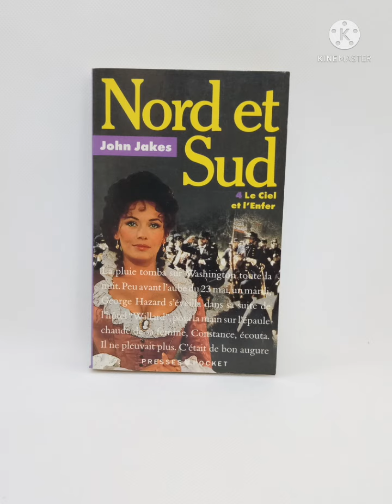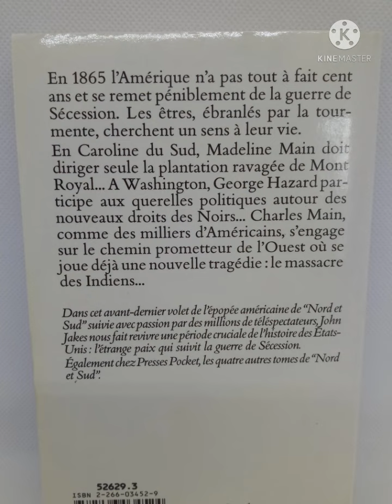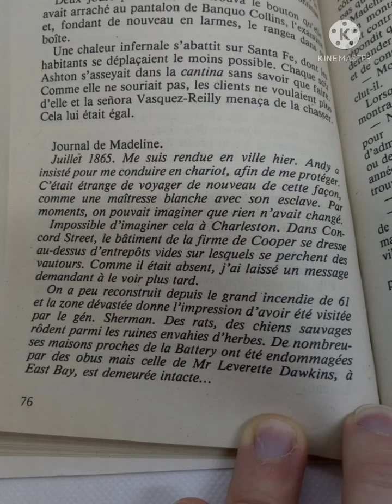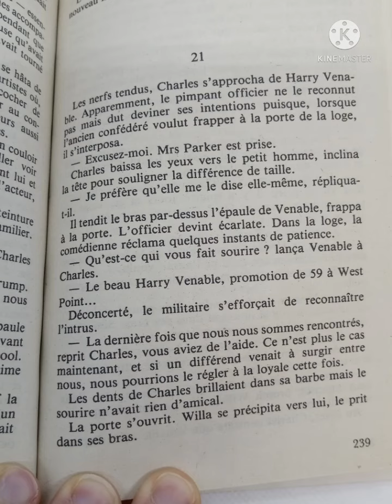livre tome 4 nord et sud le ciel et l'enfer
Je vous présente aujourd'hui le livre nord et sud tome 4 le ciel et l'enfer
J'espère que la vidéo vous donnera envie de lire ce livre
Merci à tous de me suivre et à bientôt pour une autre aventure littéraire